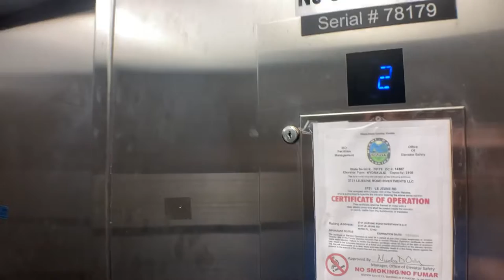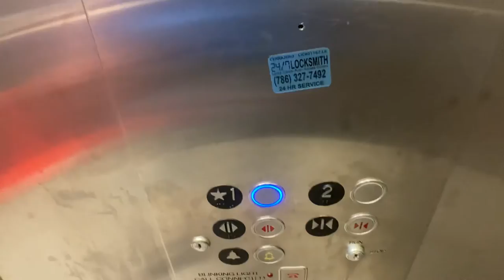Mowrey Hydraulic Elevator At 2721 Le Jeune Road In Miami FL